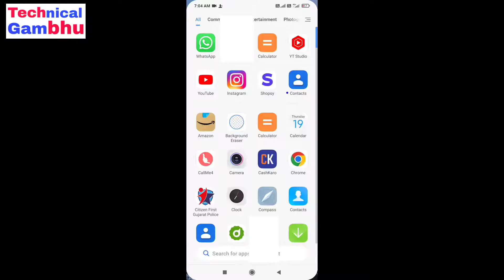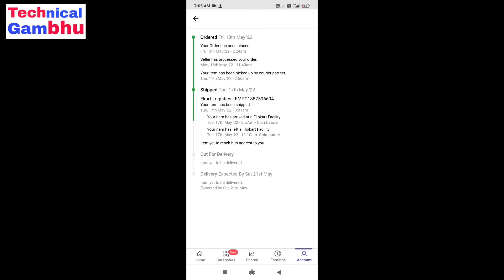Shopsy app par oder track kaise kare | how to track oder on shopsy app | shopsy oder tracking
Dosto aaj ke is video me ham janenge ki shopsy app par oder track kaise karte hai  to please video ko end tak dekhe taki aapko puri jaankari mil sake |